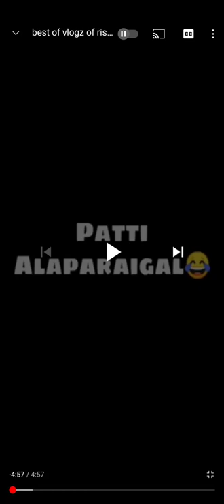vlogsofrisabh risabhcomedy kumarilanguage risabhvideos shorts what'sappstatus trendingvideos